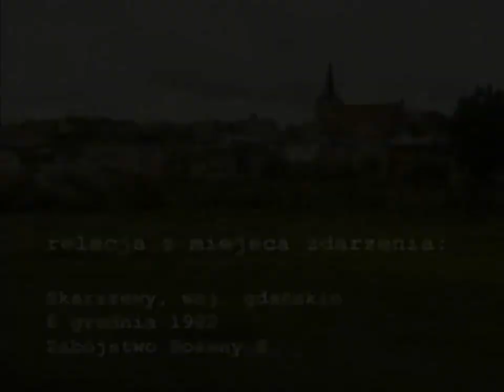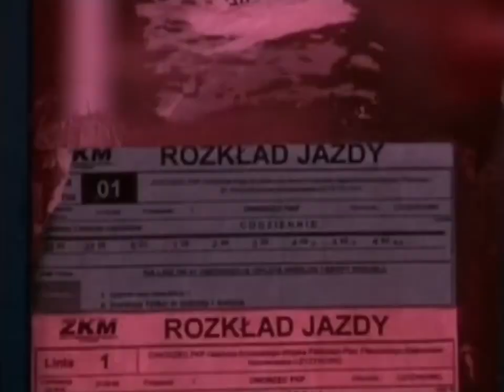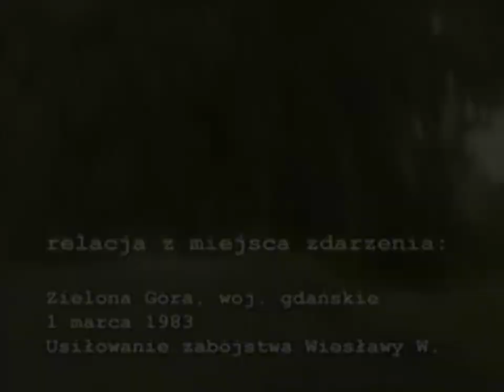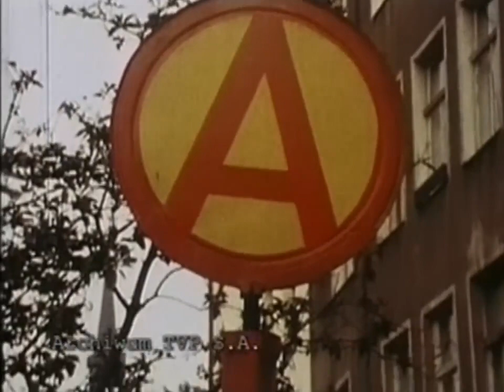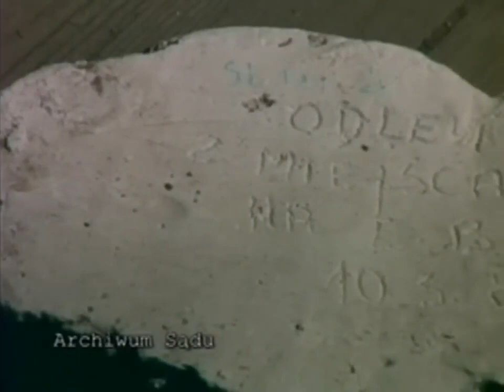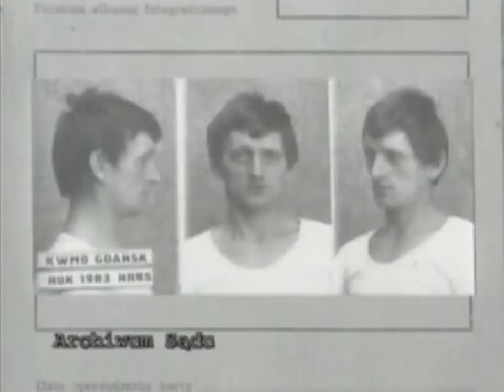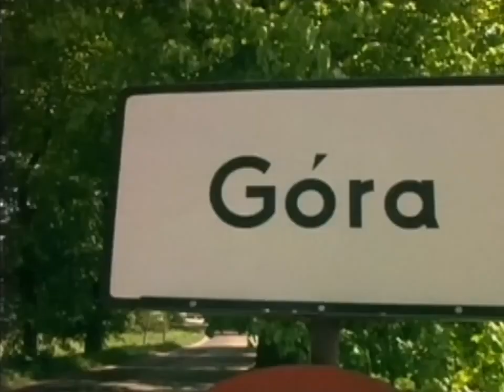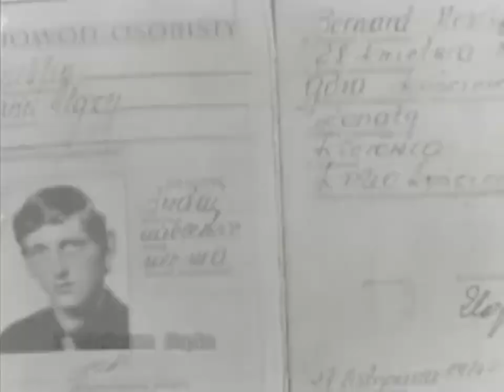Paweł Tuchlin (Skorpion)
Skazany na karę śmierci i powieszony za zabójstwo 9 kobiet oraz usiłowanie dalszych 11 zabójstw, których dokonał w latach 1975–1983.